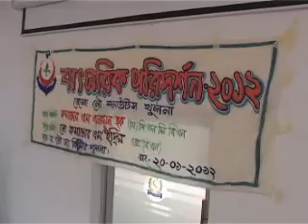Annual Inspection 2012 Khulna sea Scouts